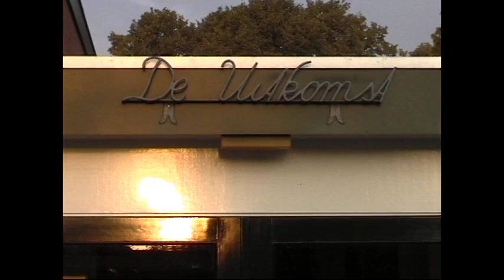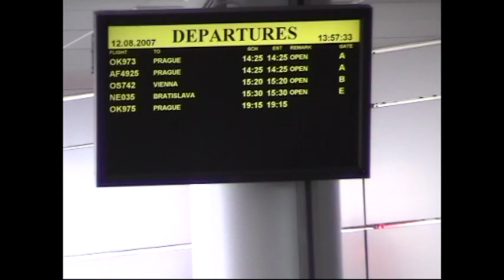St Caecilia goes back to Gelnica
Compilation of cultural exchange visit by Pupils Orchestra of St Caecilia Ven-Zelderheide Ottersum (NL) to Gelncia (SK)